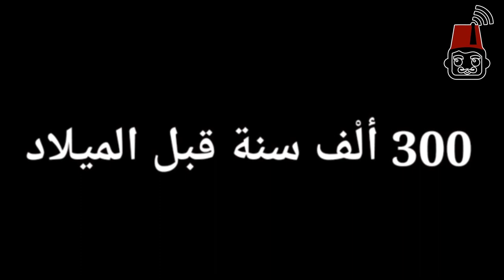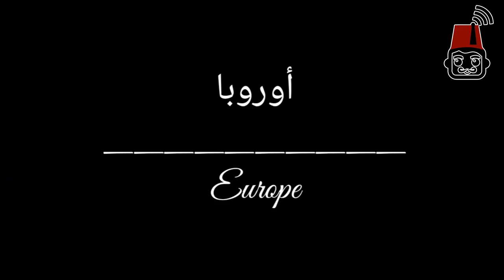La Technologie en Algérie by AbdouDz & Nesro التكنولوجيا في الجزائر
مشاركة عبد القادر فلاحي  في مسابقة اليوتيوبرز في موضوع التكنولوجيا في الجزائر La Technologie en Algérie